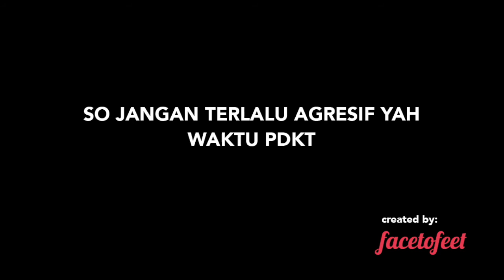Tips Agar Tidak Gagal Saat PDKT dengan Pasangan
Sebagai wanita yang sedang melakukan pendekatan dengan lelaki yang kamu sukai, tentunya ada hal-hal yang tidak boleh kamu lakukan agar pendekatanmu tidak gagal dan pria tersebut tidak ilfil denganmu.